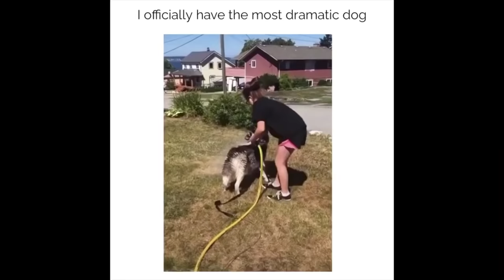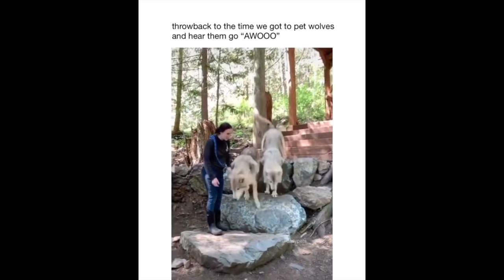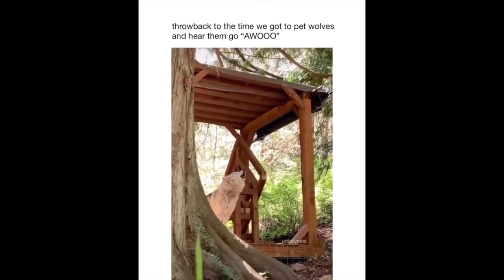DON'T GET A SIBERIAN HUSKY IF YOU CAN'T HANDLE THESE